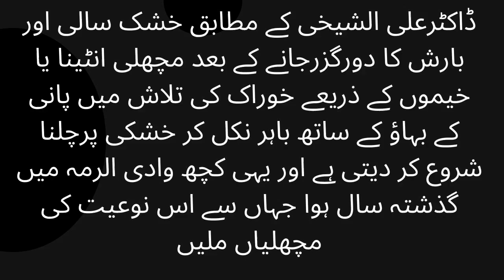A unique fish found in the Arabian deserts